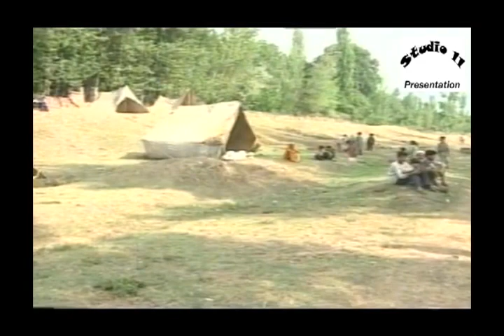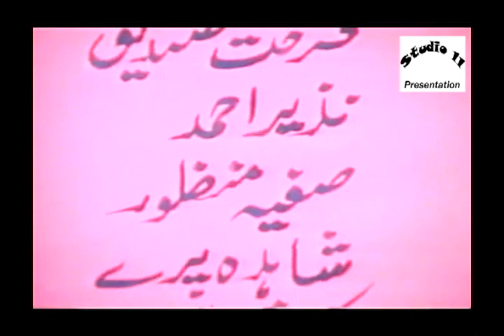Kashmir Epics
Part 4 ( Final Part)  of Kashmiri drama series " WUNI CHHU SUBUH" which was produced in 2004